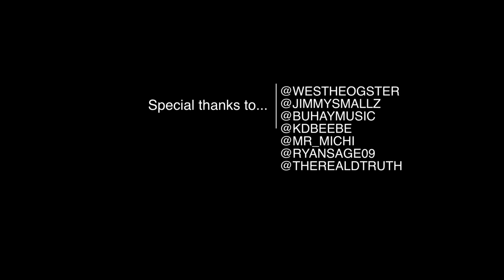Part B : Bassment Productions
Hit me up on Twitter if you like the video!
Luniz - I Got 5 On It (Wick-it Remix)